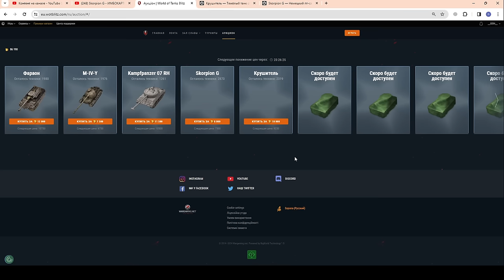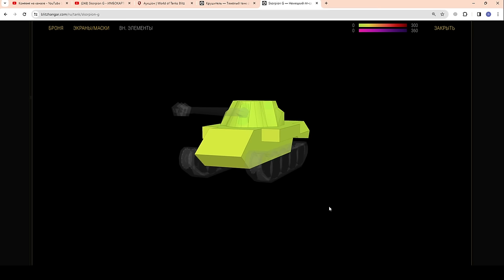УРА!!! Крушитель! И Skorpion G - БЫСТРЫЙ ОБЗОР! Зимний Аукцион в wot Blitz 2024 | WOT-GSN